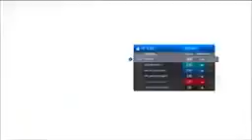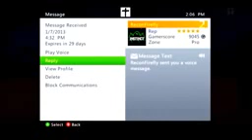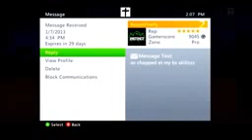Y so Boltshot Regicide on Adrift111